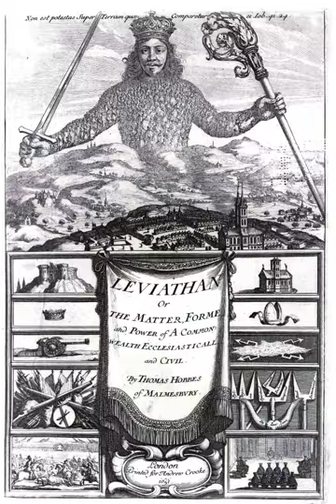Sovereignty | Wikipedia audio article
This is an audio version of the Wikipedia Article:
Sovereignty

- Socrates

SUMMARY
Sovereignty is the full right and power of a governing body over itself, without any interference from outside sources or bodies. In political theory, sovereignty is a substantive term designating supreme authority over some polity. It is a basic principle underlying the dominant Westphalian model of state foundation.